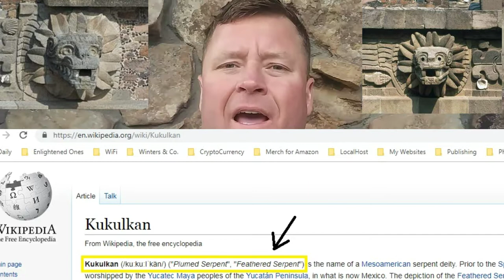Law of the Seas vs. Law of the Land, Admiralty Law, Leviathan, Vatican, Enki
Welcome "Children of the Storm".

Nikola Tesla was born "at the stroke of midnight" with lightning striking during a summer storm. The midwife commented, "He'll be a child of the storm," to which his mother replied, "No, of light."

Are you a Child of the Storm?

Jack Frost University is a non-traditional private university with roots in magic and mysticism. It operates as a highly advanced coven and all of the students are considered witches. First degree students are called kohais. Kohais, also considered initiates, are selected during a secret ceremony which involves communicating with the dead.

My inspiration for this institution is taken from my research into the Druids. The Druids did not submit to the faith of the Roman Empire, maritime law or other governments registered to the Vatican but had their own laws which they upheld and enforced. In essence I am regenerating the Druidic lifestyle, hierarchy and social structure.

Subjects taught at the University include;

Mathematics
Sacred Geometry
Time and Space
Consciousness
Time Travel (Quantum Shifting, Timeline Shifting)
Calendars/Cycles & Time Keeping (Pyramids, Obelisks, Sundials, Mayan Calendars)
Energy, Frequency & Vibration
Disincarnate Spirits (Ghosts)
Human and Alien Genetics
Astronomy
Engineering
Ancient Temples
Encrypted Communications
Celestial and Earthly Navigation (Navigation by Stars)
Prophecy & Divination (tarot cards, animal speak, stones, nature)
Linguistics (Holy Languages)
Law (maritime law, druidic law)
Dancing
Singing
Modeling
Small Business Development
Acquisition & Preservation of Wealth (Wealth Building)
Social Engineering
Arts of Storytelling (socially engineering humanity through stories)

Kohais of Jack Frost University celebrate eight Holy Days or holidays, throughout the year, based on the solstices and equinoxes. The holidays when combined are called the Enchanted Star.

There is a ranking system within the coven which consists of 28 degrees stemming from the 28 phases of the Moon. Initiates use their own calendar system (13 Moon, Mayan Calendars).

Currently there is only one lodge located in Boulder, Colorado.

Coven members also have their own language. The script, or characters themselves derive from the segments that make up the pentagram and the pentagon.

3HUFFNjWTNDzcxx4ZVw2BU4bnrrSk1esty

I have talents that I wish to exchange with you. I can offer you the following:

1) I can teach you about magic. I'm not speaking about sleight of hand magic or the magic that is mentioned by the 'little people' of this current epoch. I mean the stuff of old, the stuff the Druids of Britain knew about. The magic that builds the Temples you see throughout the Earth that hundreds of thousands flock to every year. The magic that overturns nations and establishes new ones. The magic that inspired the religions throughout the planet. This kind of magic can only be transmitted by word of mouth and in person. The Druids were taught this kind of magic. They were not even allowed to write it down it was considered so sacred. You must live with me or in near proximity to me in order to gain access to my mind. My reason for this is to ensure you have the proper ethics, values and morals to go along with high magic. This kind of magic isn't published in my books or videos..

2) I am a BitCoin counselor at the rate of $60/hr. 1 Hour minimum.

I need help establishing, acquiring or purchasing the following businesses:

1) Hotel in or around Boulder or Fort Collins, Colorado.
2) Travel Agency
3) RV Parks, Campgrounds, Summer Camps
4) Bookstores
5) Anything marijuana related (Dispensaries, Hemp farms) Hemp is the future! It is written!
6) Temple, Coven or Church
7) Carwashes, coffee shops, storage units
8) Clothing company (I need models)
9) New Age Mystical store that sells incense, pipe tobacco, tea, books, stones, sage, candles.
10) I also need help promoting my Jack Frost University textbook series.

If you can help me get any of these up and running on a local level I would be grateful.